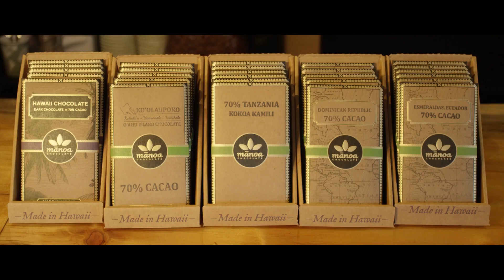Kailua, Oahu Hawaii (Kailua)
Visiting Kailua to take the Manoa Chocolate factory tour.
The store front for SimplySakura merchandise is finally up and running.

@ 01:36 - I work here
@ 04:46 - Old vs New
@ 10:28 - Founder
@ 12:09 - Dr. Bunsen Honeydew
@ 14:27 - Closing Credits